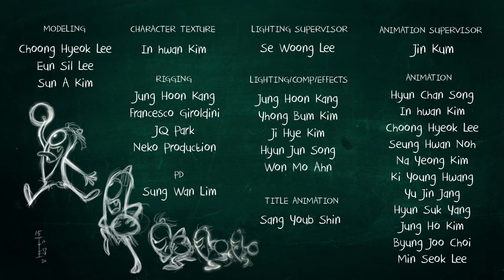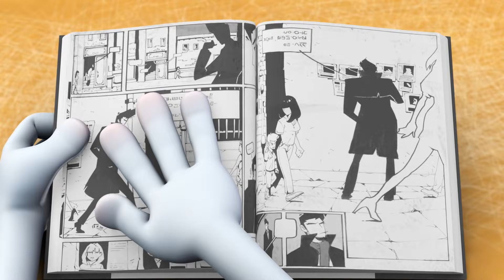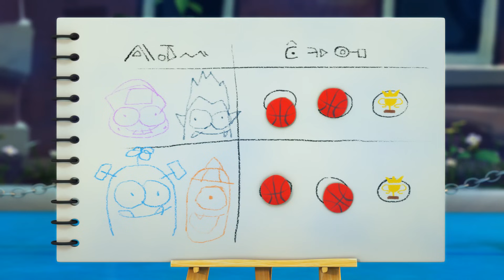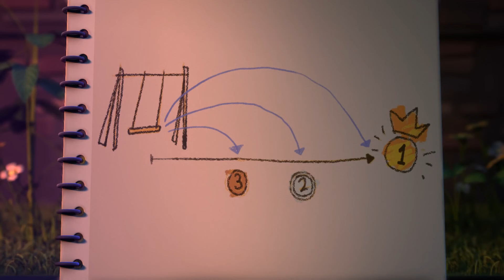Funny Animated Cartoon | Spookiz Kebi Eats Poisonous Tomatoes | Videos For Kids